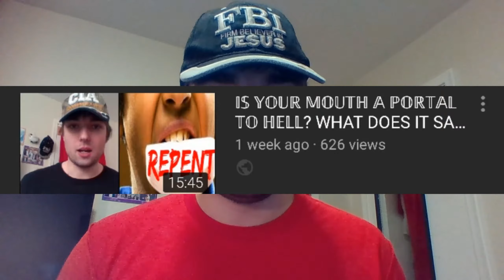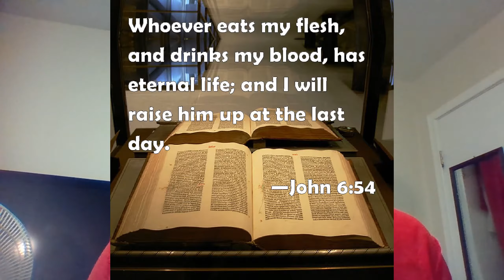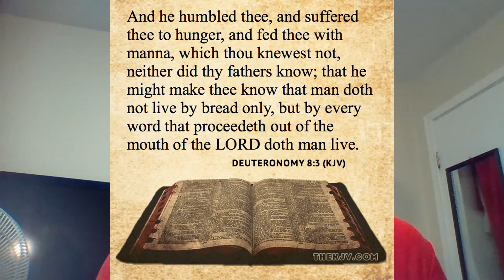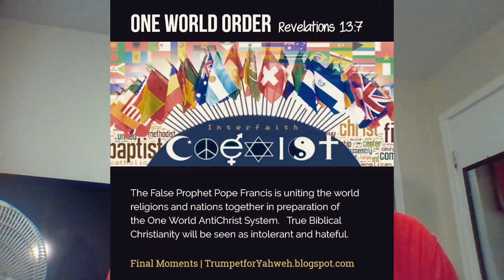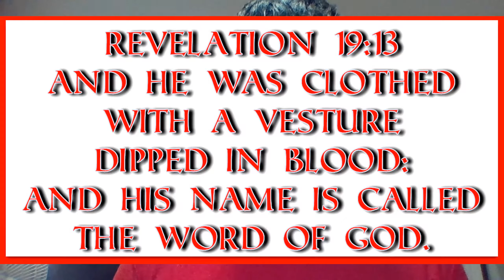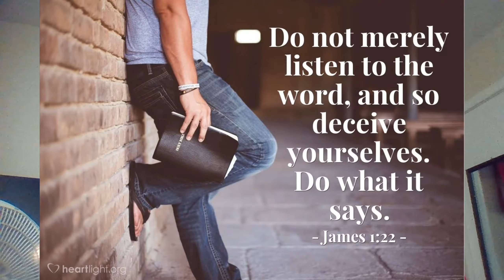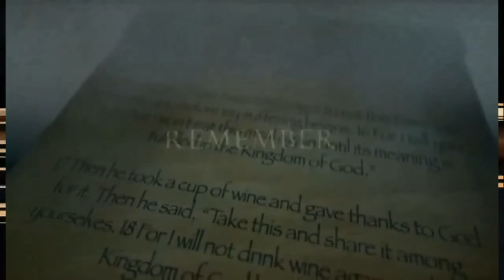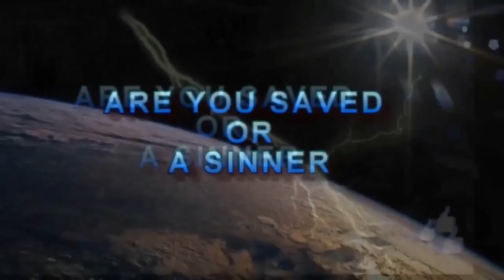ԊƐⳐⳐ ｴS УO𝓤Ꮢ ẞƐS㆜ ԨOƤƐ ᗯｴ㆜ԊO𝓤㆜ ㆜ԨｴS 𝑅𝐸𝒱𝐸𝐿𝒜𝒯𝐼😍𝒩!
REPENT FOR THE KINGDOM OF GOD IS AT HAND!

If you would like to support our program and what we are doing, you may make donations

Music sources:
AK
Graham Kendrick- Shine Jesus, Shine

Sources of Information: Earthquakes: United States: USGS.gov European Agency: EMSC Pacific Northwest Seismic Network: pnsn.org. National Tsunami Warning Center: NTWC.gov National Hurricane Warning Center: NHWC Weather: National Weather Service: NWS.gov Buoys: National Buoy Center: NBC.gov